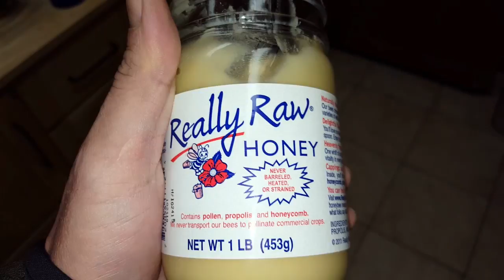10 Reasons Why I Always Keep RAW Honey In My Go Bag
Coach Helder goes over 10 reasons why he always keeps RAW honey in his go bag.